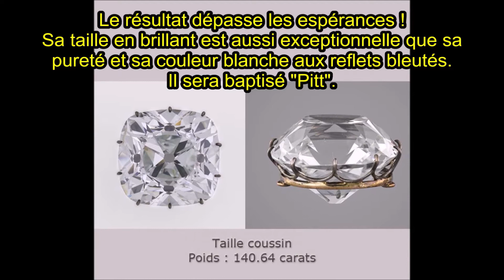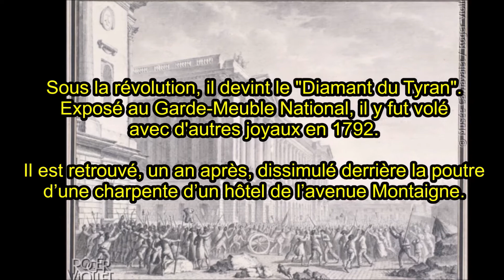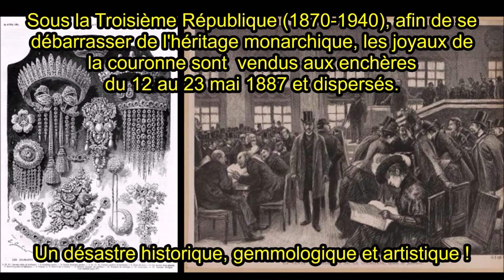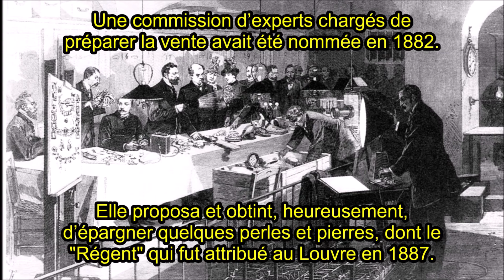L'histoire passionnante du diamant de la couronne de Louis XV : le "Régent"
Les diamants de la Couronne, l'histoire du Régent retracé en vidéo instructive de 1700 à nos jours.